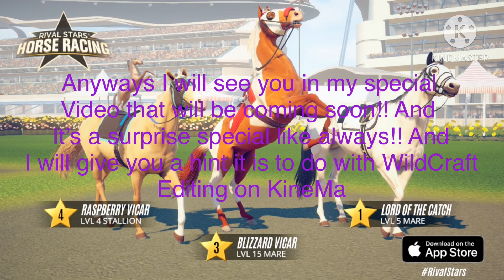Thx so much for 70 subs 😭😭😭😭❤️❤️💗